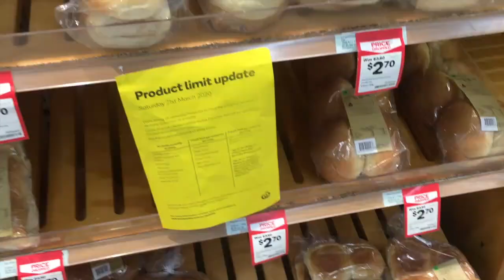호주 사재기 끝?! XX빼고 다 있음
저는 호주 퍼스 벨몬트 쇼핑센터에 위치한
'울워스'에 다녀왔습니다.
제가 방문한 시간은 오후 1-2시쯤이였구요!
그때도 쌀, 우유, 빵 등이 있었습니다.

재고가 부족한건 있었지만
아예 없던건 영상에서 말했던 XX뿐!
몇주전보다는 훨씬 괜찮은 편이였어요.

이제 호주에서 사재기가 좀 잠잠해지는 듯(?) 합니다.
그럼 다들 감기 조심 하시고, 코로나 조심하세요 🙏